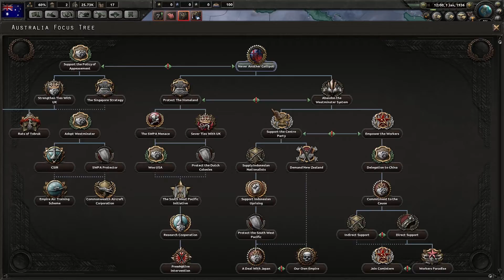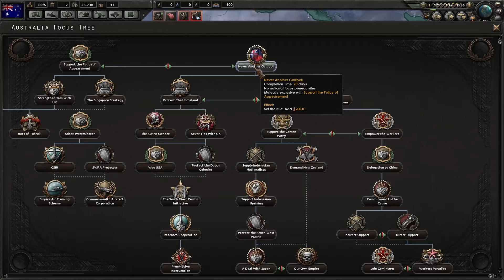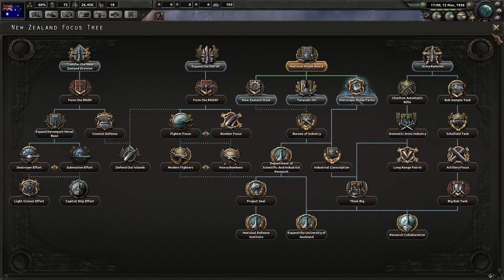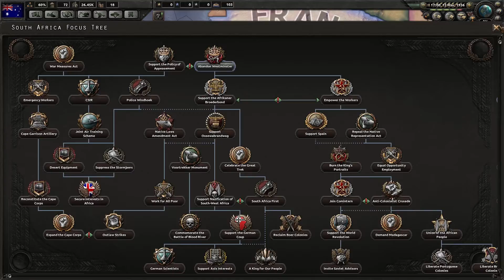Let's Play Hearts of Iron IV - Australia - Emu Glow'n Under - Episode 01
How badly can one mess up a game of Hearts of Iron IV? Pretty darn badly, if my little Australia run is anything to go by.

This little campaign started as an attempt primarily at the two achievements tied specifically to Australia; 'Once More Mate' and 'The weapons of the Third Emu War'. Will I succeed with either? Time will tell.

I have not played for a good while, and there's been both an expansion and some patches in the meantime, so I'll be making quite a few rookie mistakes all over again.